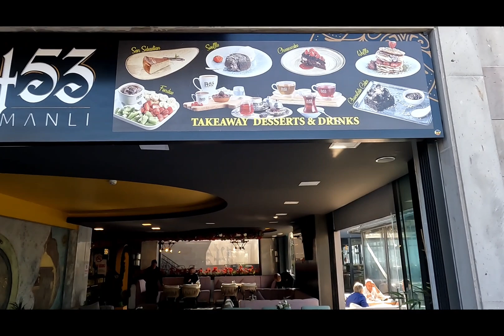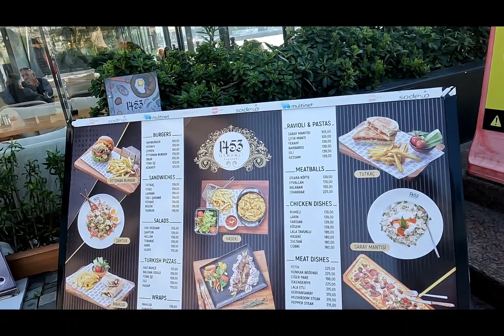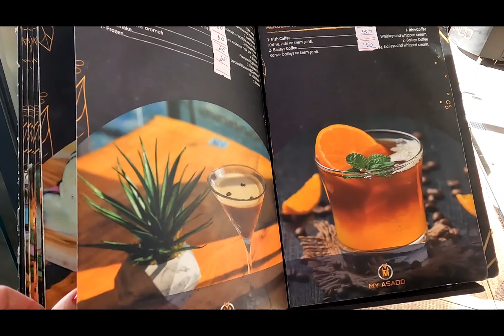Стоит ли ехать в Кушадасы? Наше мнение о курорте.